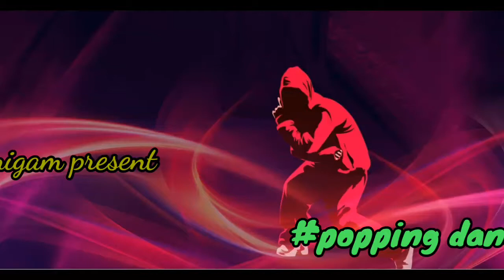Rangilo maro dholna simple popping dance//adarsh dancer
I hope guys this video is good if this video is good so plz subscribe my channel and plz like my video and subscribe and  plz keep share and promote my channel

And guys plz kepp safe because in india and other many countries have virus and kepp safe and be safe and dont go outside your house

Milte hai next videoe guys bye have a nice good day and good night bye my family bye bye

Thanku u for watching

Song

Dholna

Artist

Shubha Mudgal, Sukhwinder Singh

Album

Pyar Ke Geet

Rajshri Music (on behalf of Rajshri Music); BMI - Broadcast Music Inc., Sony ATV Publishing, Rajshri Music Publishing, The Royalty Network (Publishing), SOLAR Music Rights Management, and 15 music rights societies